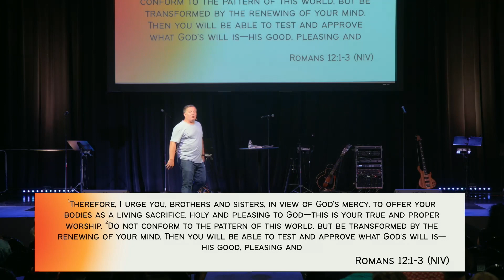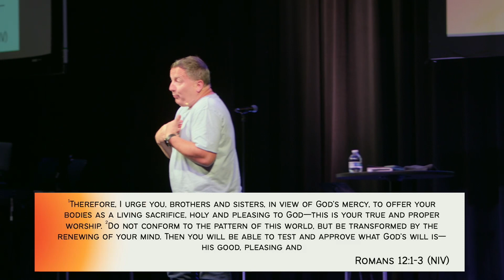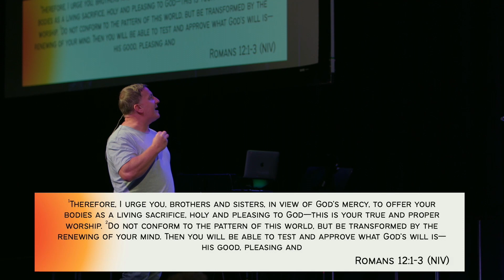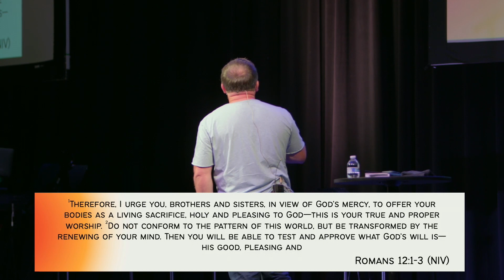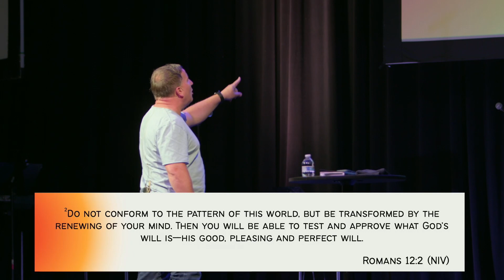Unlike | Not a Fan, A Follower series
God calls us to not conform to the patterns of this world/culture, to be unlike it. So we should ask ourselves, 'What are we known for as Christians? Do we reflect Christ or appear more like the world.
Also follow us on social media (Facebook and Instagram) or download our Image Church app in the App Store and Google Play Store to learn more about us and stay up to date.